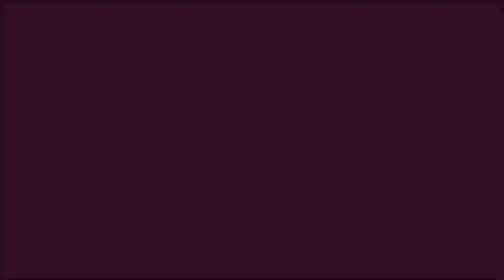INFLUENCE - Bass Boosted (Official Music Video)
Official Music Video for Influence by Swapnil Tiwari
The video is presented by Lo-fi Dreams  @Lo-fi-Dreams
Stock videos used from Pexels  @PexelsPhotos
Produced, Mixed and Mastered  @SwapnilTiwari

* I Do not Wish to make any Commercial Use of this & Intended to Showcase the Creativity Of the Artist Involved.*

[ REACH ME ]